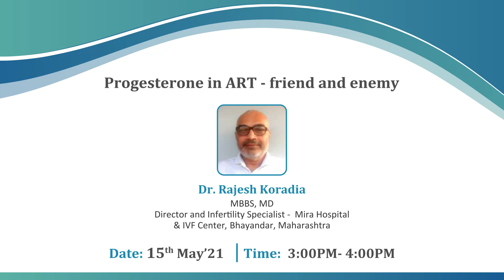Progesterone in ART - friend and enemy (promo)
Meet the Instructor

Dr. Rajesh Koradia
MBBS, MD
Director and Infertility Specialist - Mira Hospital & IVF Center,
Bhayandar, Maharashtra.